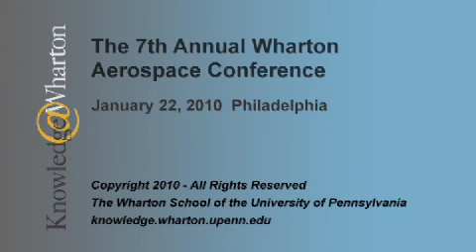A View From Above: Roger Krone Boeing Network and Space Sys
An interview from the recent Wharton Aerospace Conference.